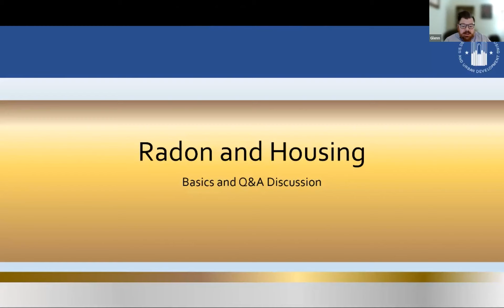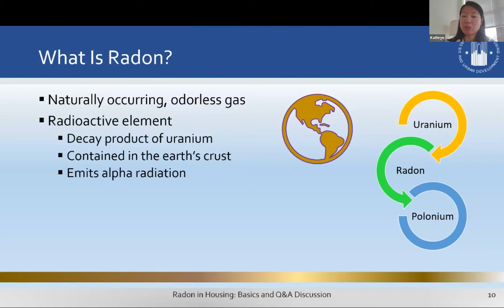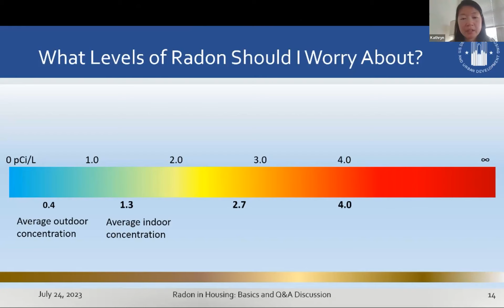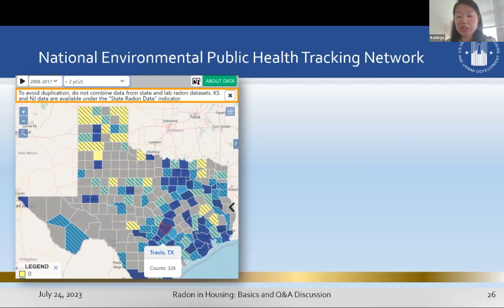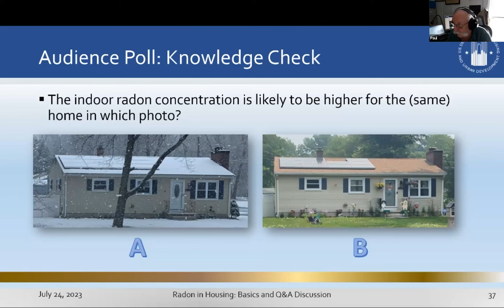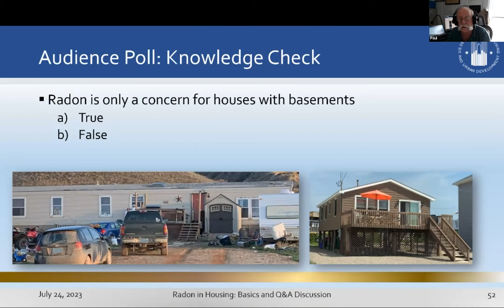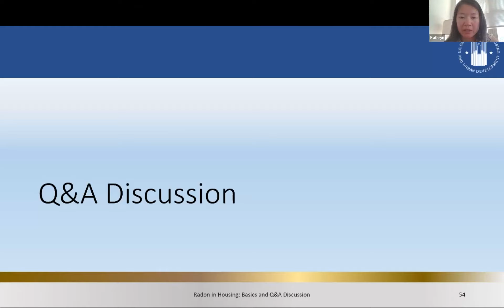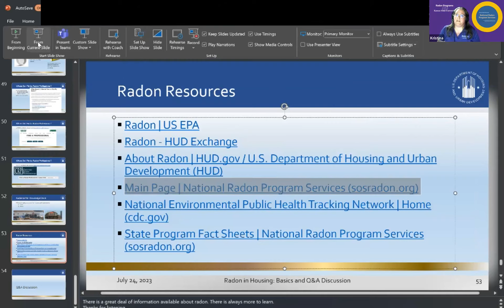Radon and HUD-Assisted Projects Webinar Series: Radon and Housing: Basics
This webinar provides an overview of the environmental health risks of radon, existing state regulations, and the pathways of radon exposure, particularly how radon accumulates in buildings. A Q&A discussion on factors that affect radon levels followed. It describes how radon could enter a building and find state-specific requirements regarding radon.